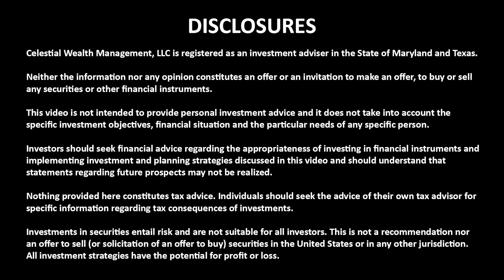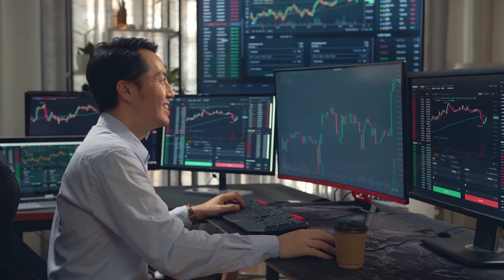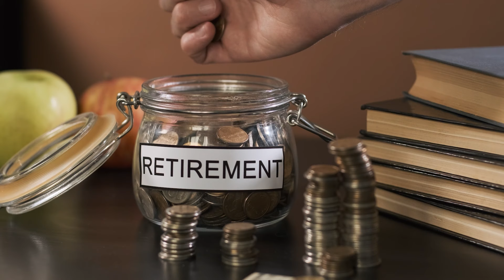401k Loans Explained (You Should Take them More Often Than You May Think)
Should You Borrow against your 401(k)? In this video, CERTIFIED FINANCIAL PLANNER™ Professional Colin Exelby discusses this controversial topic.
Some people think 401k loans are great planning tools and others say they are horrible. Which is it?

Have you ever been told never, ever borrow against your 401k? Were you taught
this by your parents? Did some financial advisor tell you that? Did you ask why?

In my opinion, taking a 401k loan or TSP loan can be a good call in certain
situations. Mostly when money is needed quickly and the repayment period is
short. Like an emergency!

Stick with me, and I’ll give you the ins and outs of 401k loans, when it makes the
most sense, and why you shouldn’t follow old, outdated advice!

TIME STAMPS :
00:00  Should you borrow against your 401(k)?
02:51  Ways to take money out of your company retirement plan
03:58  How does the loan work?
05:23  What happens to your investments when you borrow from them?
06:26  How do you pay it back?
08:08  When should you consider using 401(k) funds?
09:23 If you are married and one spouse lost a job.
10:04  Looking to buy a home?

In this video, Colin Exelby, CFP®, reveals the age we make the smartest financial decisions.

Discover how age plays a pivotal role in the financial decision-making process and the importance of adapting your strategies as you progress through life. We also touch upon a common financial mistake made by 50-year-olds—underestimating their life expectancy—and why it's crucial to be conservative in your assumptions, especially when planning for retirement.

Outstanding Personal Finance Tools👇

Budgeting...👇
★☆★ Rocket Money (originally called as TrueBill) ★☆★

Wealth Management...👇
★☆★Personal Capital ★☆★👇

Bookkeeping...👇
★☆★Gusto Bookkeeping★☆★👇

TAGS - When Should You Take a 401k Loan? (More Often Than You May Think),retirement planning for business owners,certified financial planner,cash flow management,debt management,celestial wealth management,401k,401k loans,pros,pros and cons of 401k loans,saving for retirement,401k mistakes,retirement planning,how to plan for retirement,How 401(k) Loans Work,401k loan check,borrowing from 401k,tax planning,401k buying a house,401k plan,retirement account,retirement,certified financial planner,roth 401k,traditional 401k,tax planning,ed slott,cash flow management,debt management,celestial wealth management,roth ira,ira,custodial ira,children roth,vanguard custodial ira,million dollar roth,investing,how to save money,roth ira explained,roth ira fidelity,roth ira for baby,money life hack,planning,retirement planning,roth ira planning,business owners,2022 retirement planning,tax free retirement,How to Compute Tax on Monthly Salary | Monthly Withholding Tax on Compensation Income, Can I set my Children Up with a Retirement Account? Tax Free Income!, How To Create A Tax Plan For Your Retirement,Partner With The Government To Pay Zero Taxes - Robert Kiyosaki, Tom Wheelwright, and Ken McElroy,How to Pay Zero Taxes...the Easy Way,How Rich People Avoid Paying Taxes -Robert Kiyosaki,Tax Loopholes The Rich Use To Pay Zero Taxes w/ Tom Wheelwright,How to (Legally) Never Pay Taxes Again,This Is How You Can Buy Real Estate With Little or No Money - Robert Kiyosaki,investopads,How the rich avoid paying taxes,Tax Loopholes The Rich Use To Pay Zero Taxes w/ Tom Wheelwright, 401k loan to pay off credit cards,401k loan to buy a house,401k loan interest explained,401k loan for house down payment,401k withdrawal to pay off debt